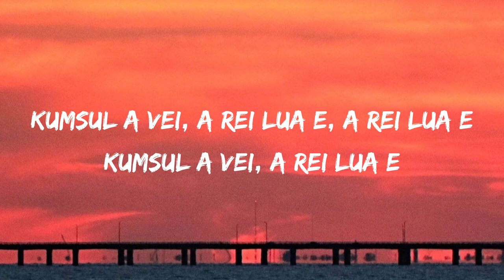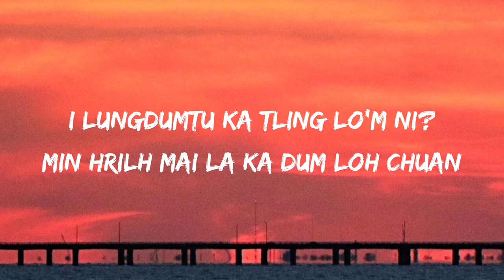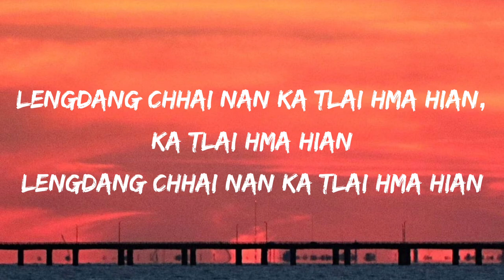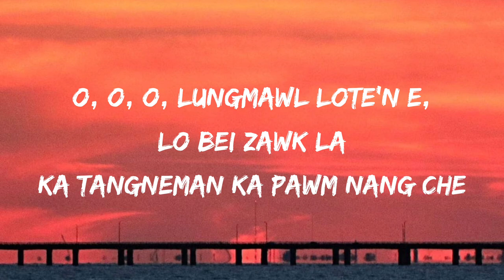Feli Fanai - Ka Tling Tawk (Lyrics)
Feli Fanai - Ka Tling Tawk (Lyrics Video)
Composer :- Rita Lalmalsawmi